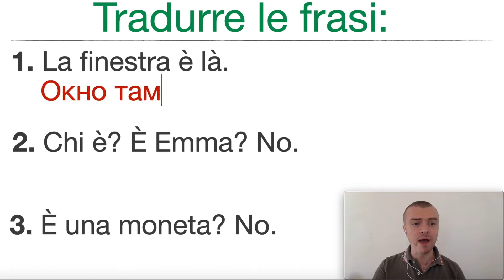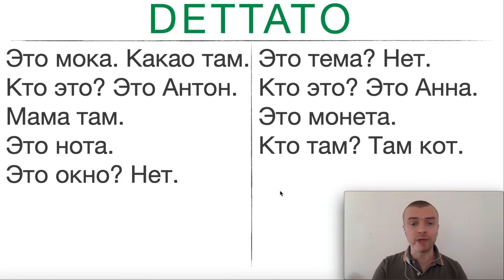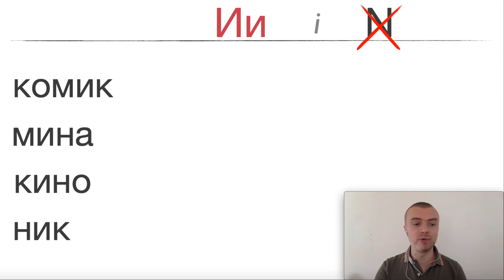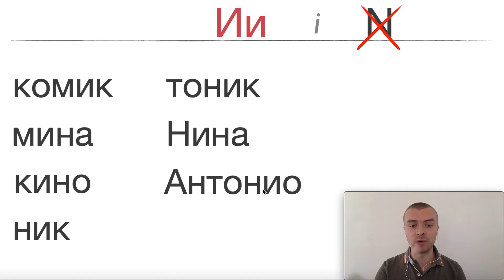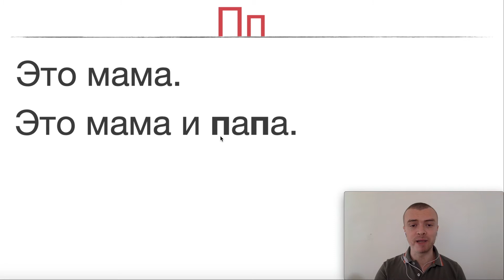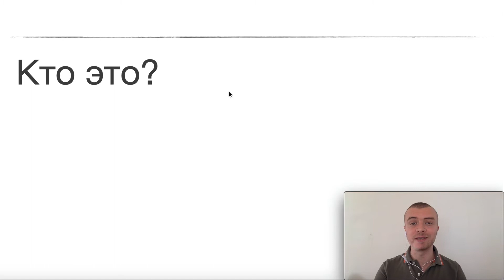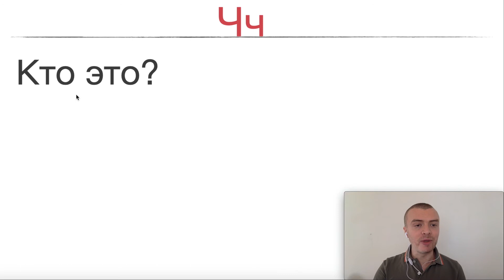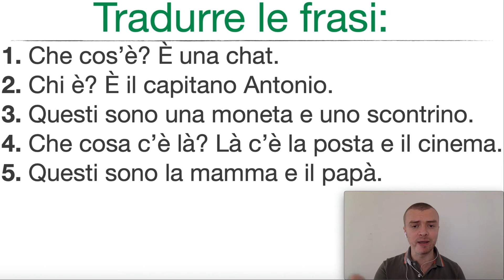Russo Base Lezione 2 | Alfabeto Cirillico (Parte 2)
🔴 Se vuoi ringraziarmi e aiutare lo sviluppo del canale, puoi fare una donazione qui

oppure:

PostePay:
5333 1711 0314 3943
(c.f. MSVMHL85C09Z154T)

IBAN:
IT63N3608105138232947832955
(intestato ad AMOSOV MIKHAIL)

GRAZIE MILLE! БОЛЬШОЕ СПАСИБО! 💪🏻
Questa è la seconda lezione del mio Corso di Russo elementare, per principianti.
Il corso è stato pensato per chi parte da zero ma potrebbe essere utile anche per chi vuole ripassare e migliorare il russo.

Gli argomenti trattati in questa lezione:

- alfabeto cirillico (2a parte: lettere И, П, Ч)
- le frasi Кто это? (Chi è?) e Что это? (Che cos'è?)

Lezioni di lingua russa con esercizi e spiegazioni di grammatica e del lessico per italiani. La teoria viene subito messa in pratica.